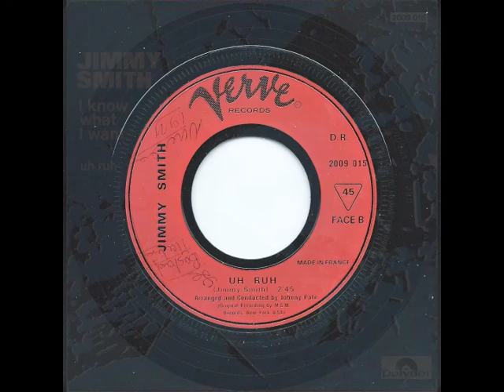JIMMY SMITH - Uh Ruh - VERVE / POLYDOR (French only)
70s MOD JAZZ FUNK